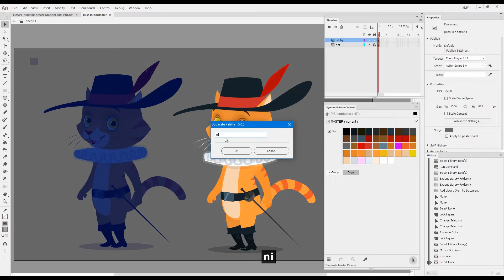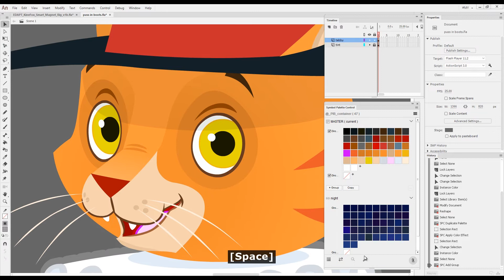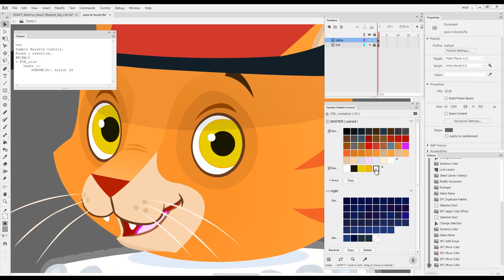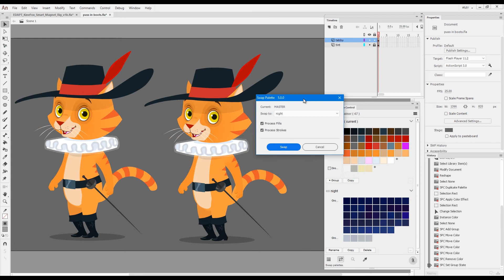🌸 Switch Color Palettes in Adobe Animate 🌸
Often we need to have multiple color variants of characters for different scenes.
Symbol Palette Control ) is a tool specifically designed to help animators handle such situations with ease.

🔥 EDAP Tools tips & tricks
🔥 Smart Magnet Rigging advice
🔥 Advanced & creative ways of using Flanimate Power Tools
🔥 Little known Flash animation techniques
🔥 Early feature announcements or leaks